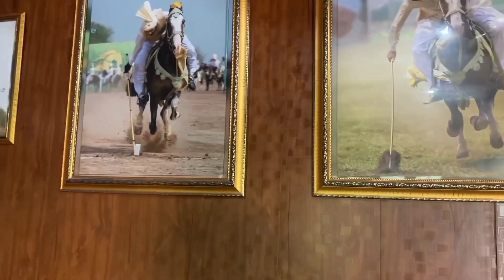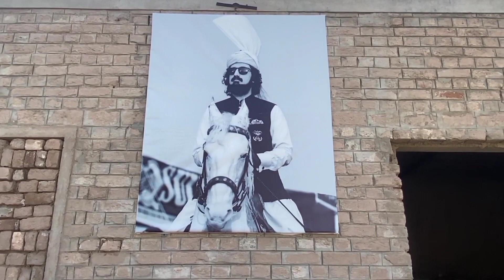Dyra Muhammad Ali sultan😍||mehbob hourse py "Muhammad" likha hwa hai😇❤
sultan muhammad ali
sultan muhammad ali sahib
sahibzada sultan muhammad ali sahib
sultan muhammad ali  drifting
sultan
sahibzadasultan muhammad ali sahib
muhammad ali sahib
miss you sultan
sahibzada sultan race